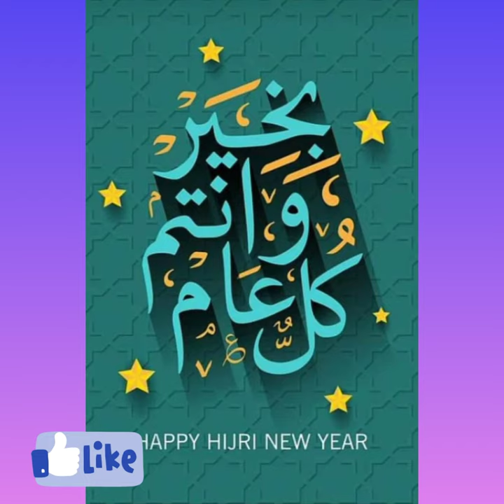DARUL HUDA ISLAMIC UNIVERSITY